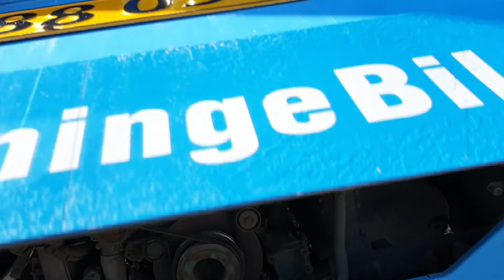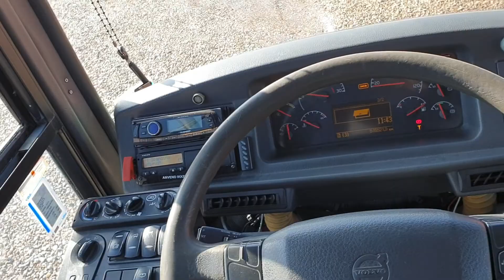Køb Bus - 279.515 på Klaravik.dk